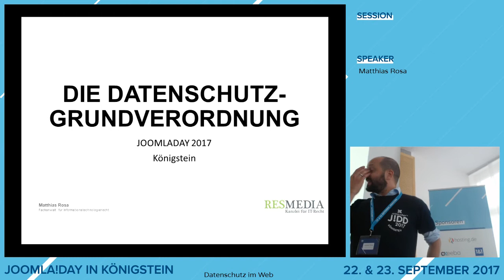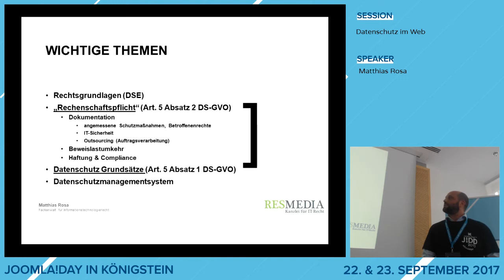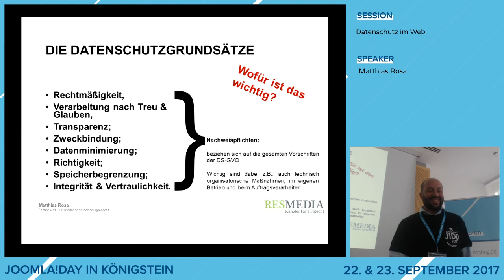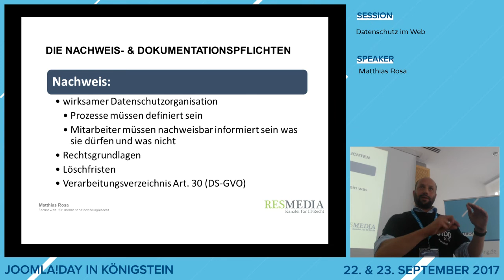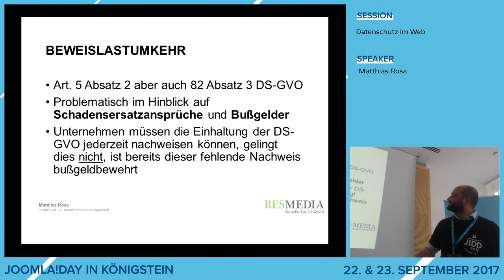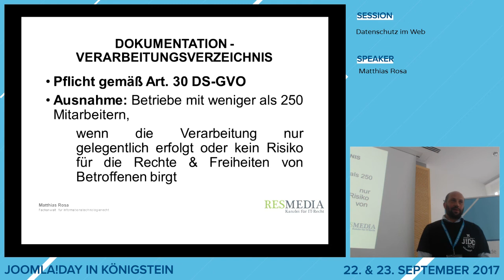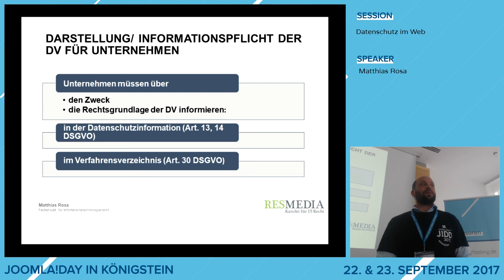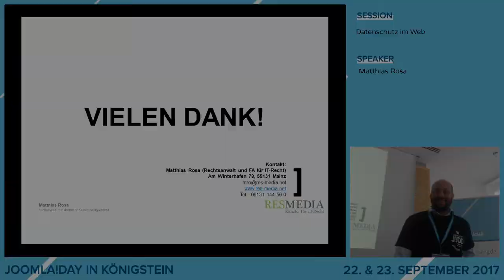JD17DE - Datenschutz im Web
von Matthias Rosa

Die Datenschutz-Grundverordnung (DSGVO): Auswirkungen auf den Webseitenbetrieb

Ab dem 25 Mai 2018 gilt in allen Mitgliedstaaten der EU unmittelbar die DSGVO und löst das bis dahin geltenden Datenschutzrecht ab. Damit ändern sich auch die Vorgaben zur Verarbeitung personenbezogener Daten beim Betrieb einer Webseite. Neben einer Einführung zum neuen Haftungs- und Sanktionsregime der DSGVO, sollen die „neuen“ Informationspflichten der Datenschutzerklärung, aber auch die wichtigsten datenschutzrelevanten Prozesse im Bereich Onlinemarketing besprochen werden.